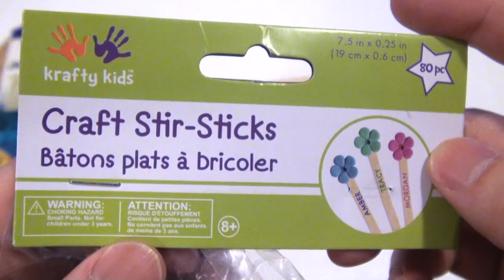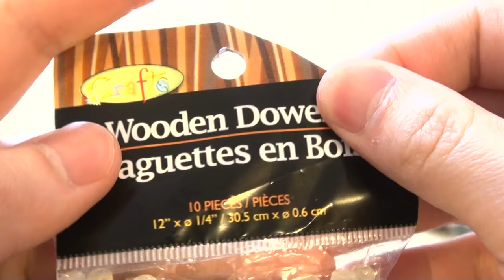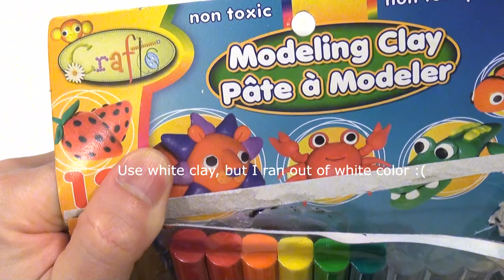DIY Miniature Chaise Lounges and Thatched Umbrella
DIY Chaise Lounge and Thatched Umbrella! This chaise lounge and thatched umbrella, like always, made out of mostly popsicle sticks (coffee stir sticks). In addition, clay, unused brown paper,  and wooden dowels. Special mini tools are not required but really helpful and make the job much easier. I only used retractable knife, Elmer's Glue All, glue gun, a ruler, a pair of scissors, a pencil, and some paper clippers to make the miniature sets (Aquarium sand is optional).

Sound effect downloaded from: freesfx.co.uk